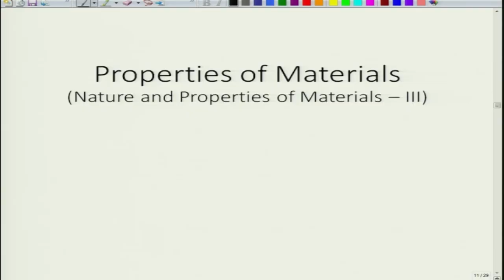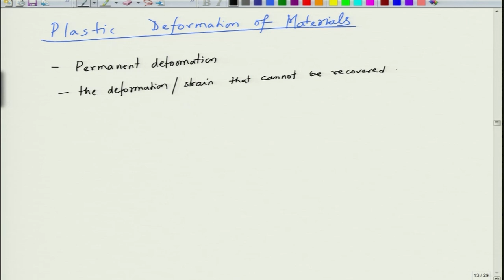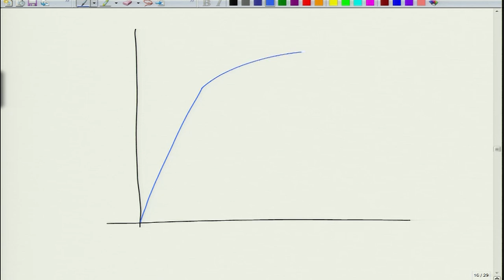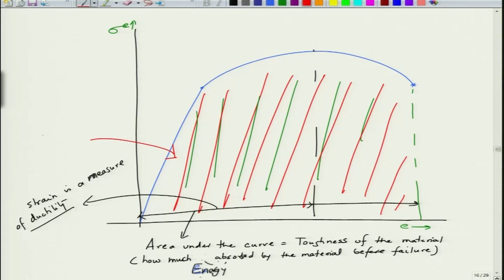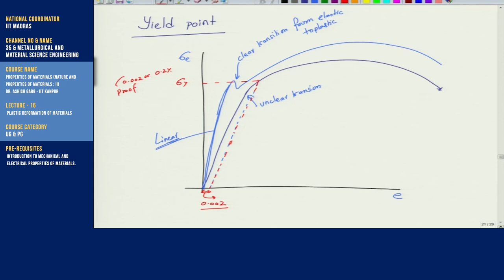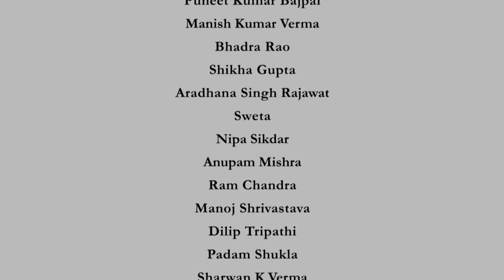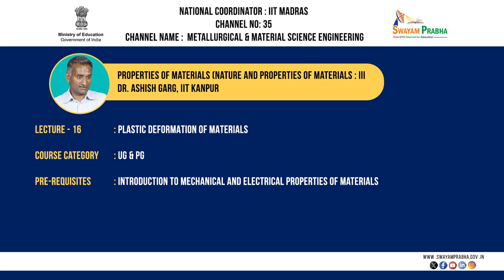PLASTIC DEFORMATION OF MATERIALS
Course Name : PROPERTIES OF MATERIALS (NATURE AND PROPERTIES OF MATERIALS: III)